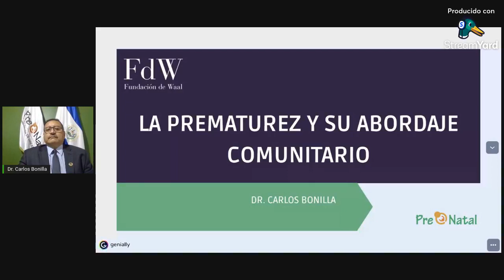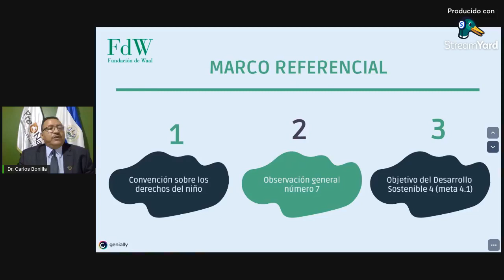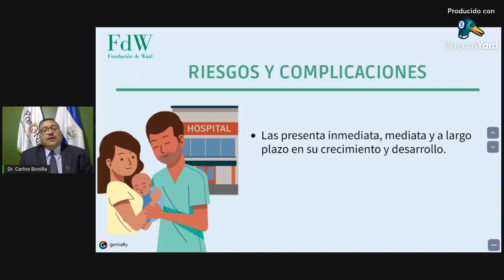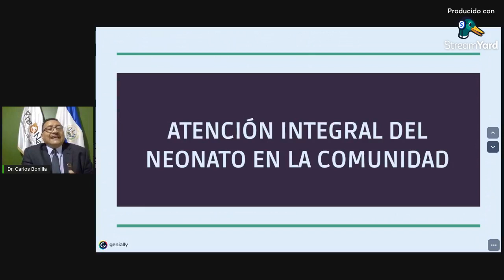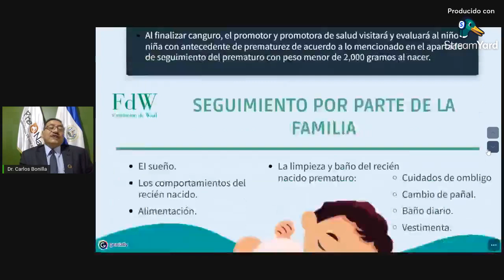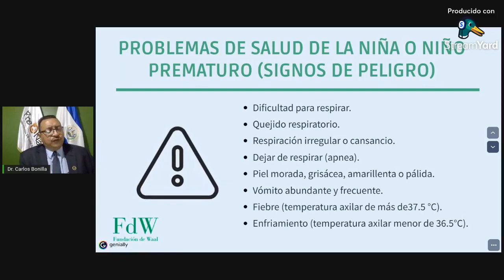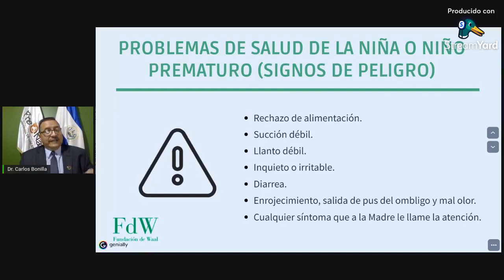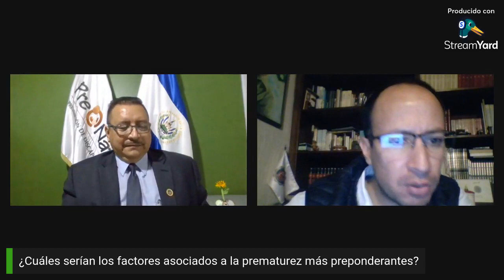La prematurez y su abordaje comunitario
Junto al Dr. Carlos Alberto Bonilla, abordamos el tema de "La prematurez y su  abordaje comunitario".
Sobre el Dr. Carlos Alberto Bonilla:
Doctor en Medicina con especialidad en Salud Pública y VIH, con 28 años de experiencia en Atención Primaria principalmente Niñez y Adolescencia; Administración Pública de Unidad de Salud y Hospital, 11 años de Supervisión y Monitoreo a nivel Región Paracentral de Salud componente Infantil, Colaborador Técnico Médico Ministerio de Salud nivel central.